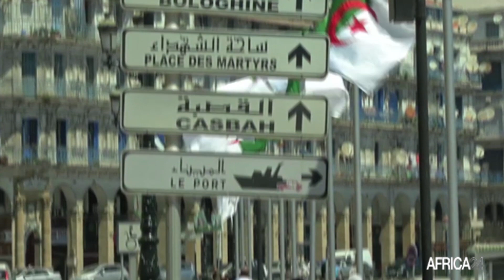Afrique : Le président mauritanien El Ghazouani entame une visite de trois jours en Algérie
Politique, l’Algérie et la Mauritanie se lancent dans une  nouvelle dynamique pour booster la coopération bilatérale qui existe entre eux. Une dynamique qui se démontre avec la visite de trois jours du président Mauritanien qui s'est rendu en Algérie le 27 Décembre 2021. Pour des observateurs, cette visite permettra aux deux pays d'échanger sur leur coopération.